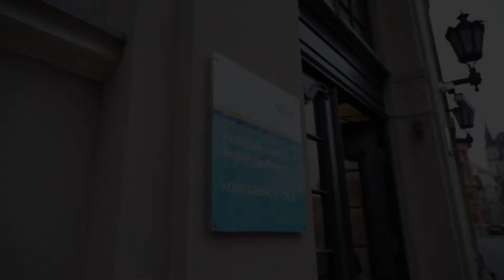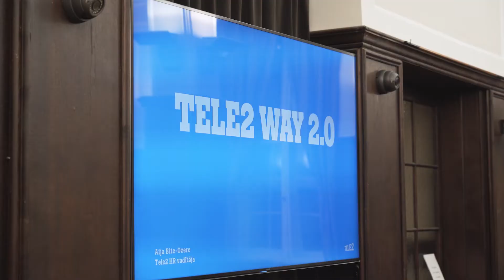Atskats uz domnīcu "Kā piesaistīt un noturēt darbiniekus"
Atskats uz domnīcu "Kā piesaistīt un noturēt darbiniekus", kas 2019. gada nogalē tika organizēta sadarbībā ar Attīstības finanšu institūciju Altum.